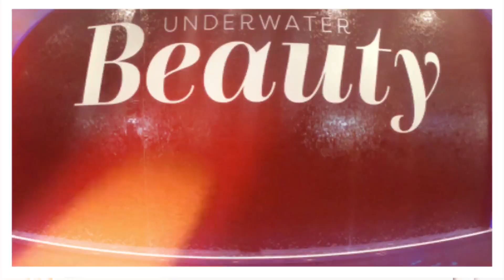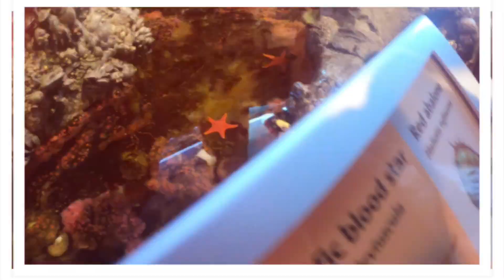Chicago Shed aquarium, shopping and pool FamFun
Chicago Shed aquarium, shopping at Woodfield mall and at hotel pool FamFun